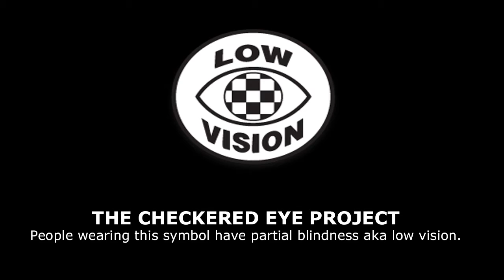White Cane Week 2016 informational video.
Some general information about the history of the White Cane and the Canadian Council of the Blind.

References:
the history of the white cane

VisionAware™
Resources for Independent Living with Vision Loss

National Federation of the Blind - Free White Cane